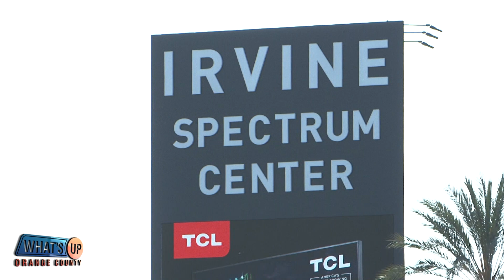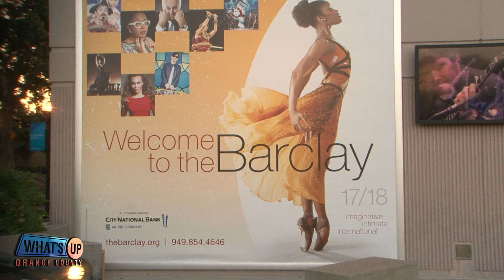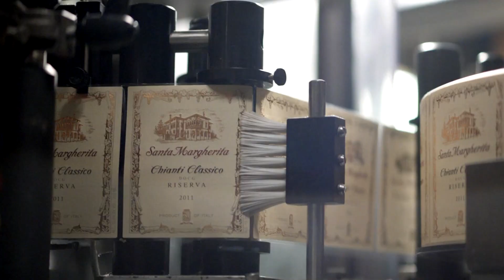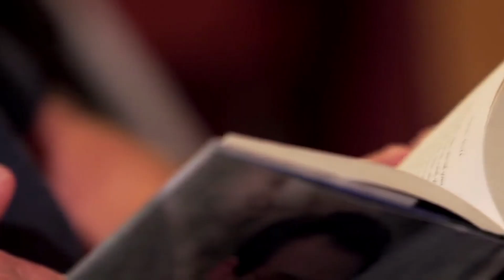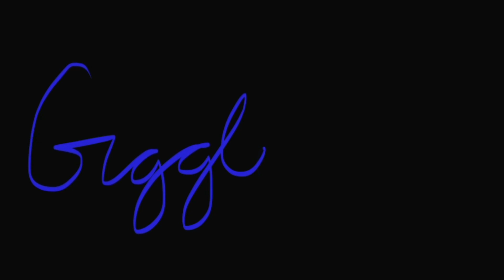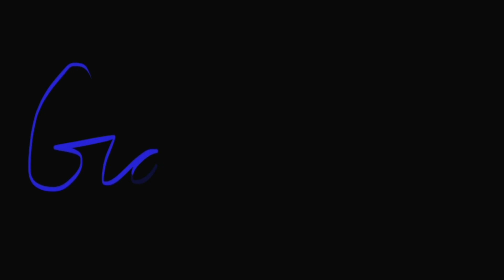What's Up Orange County with Scott D. Stewart Season 9 Ep 9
What's Up Orange County with Scott D Stewart on KDOC tv featuring Sharon Stone, Jack Black, Cheech Marin, Randy Jackson, Nigel Lythgoe, Wendy Liebman, Kathy Griffin,  Phillip Mills, Julie Kidd, Mindy Laven, Robin Griffin and more.